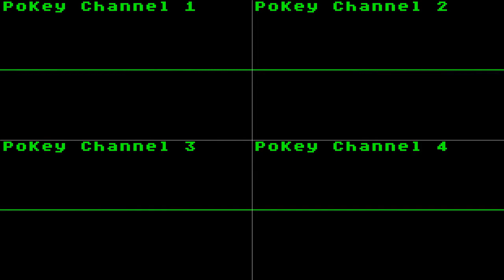Dr. Mario (Atari 8-bit homebrew version) - Round Clear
This song is from the homebrew Atari 8-bit computer port of the classic Nintendo puzzle game Dr. Mario.

On-screen waveform sources were created from MultiDumper, and this visualization was created with OVGen.
Song remixed by: Szpilowski Michal (Miker)